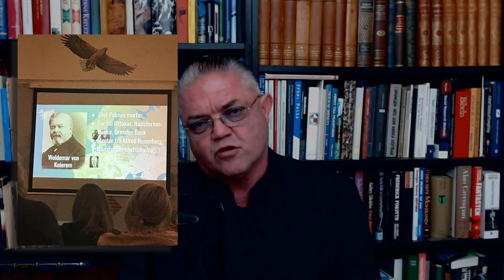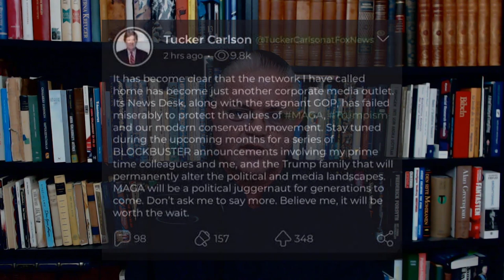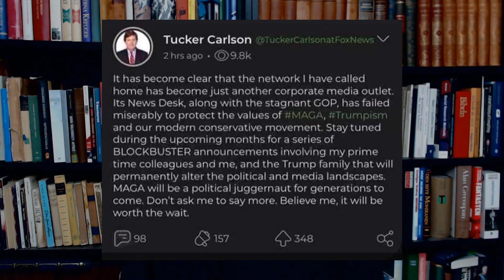Carl Norberg 2020-11-18 - En svensk tiger, den verklige kraken!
Kraken, flodvågen, drain the svamp kalla det vad du vill men det tar liksom inte slut.

Det här handlar inte om Trump eller Biden det handlar om din frihet och hur stora entiteter har för mycket makt. Lite av det som inte kommit i svenska nyheter.

Ny visselblåsare som vi kunde höra om i förhören med Dorsey och Zuck.
Centra go figure... de spionerar och skapar profiler på oss, även när vi inte använder våra sociala medier spionerar de på oss.

Mer på big tech... dessa jättar arbetar tillsammans för att censurera, de koordinerar mellan sig och följer dig, Task heter deras gemensamma projekt för att du ska tystas.
Inte nog med att de följer dig, har de spionerat på våra så kallade politiska ledare och higher ups... här kommer vi ner till hållhaksaffärer igen ? Jättarna spionerar på våra ledare, de vet allt om Löfven, Löfvin, Lööf osv.

Inte underligt att Ynkeman sitter i SR om så är fallet och försvarar censuren av dig - här ska det banne mig inte vara någon yttrandefrihet håll käften din Nexus jag vill inte att FB ska släppa någon information om mig så därför försvarar jag inte dig sa Ynkeman i princip.
Källa på ovanstående ja det var senatsförhör som ligger offentligt för alla att lyssna på Zuck och Dorsery i heta stolen.  De sistnämnda kommer inte ihåg något och de vet inte något så klart... you can´t make this shit up…

Sidney Powell delger nya vittnesmål på Lou Dobbs om hur röstmaskiner används för att omkullkasta val. Svensken skriker att hon är galen och vill givetvis behålla ofria val bara för att få fortsatt vara förslavade under sina herrar.
Nu står svenskens vilja i skogen och växer för detta ligger långt över huvudet på skuldslavarna och precis som som Stockholmssyndromet föreskriver vill slavarna behålla sina herrar hur illa de än blir behandlade.

Säger det igen antingen är Powell helt jävla ute och cyklar eller så är hon faktiskt mer insatt än gemene svensk i det som är edsvuret.
Hugo Chavez jorå serru, röstmaskiner som bestämmer valen inte folket, folk i Sydamerikan blir nog jätteglada om detta stämmer för de har ju haft sin beskärda del av diktaturer och elände.

Men röstmaskiner som kan manipuleras kanske behöver en telekominfrastruktur eller hur?
Så som världsbanken 1972 statuerade att den som kontrollerar ett lands telekominfrastruktur kontrollerar landets centrala nervsystem. Det talar väl numer för sig själv? Ja när till och med Sverige börjar prata undervattenskablar och allt annat som vi hört som till och med svenska journalister pliktskyldigt tagit upp så som krypteringsmaskiner... svensk dessutom Hagelin ni vet. Nähhhhh skriker svensken.

Nej allt är möjligt men nu är det inte svensken som avgör detta utan det är edsvurna vittnesmål från människor på insidan, höga militärer som varit med och det bästa är ju trots allt om detta går via rättssystemet och inte genom den svenska median och det svenska folket - vi är som bekant väldigt biased så det finns nog en anledning till att vi inte är den dömande parten i andra länders rättssystem. Sist jag kollade var det inte en enda svensk som satt som domare i USA…

Om detta är sant och det lär vi bli varse så är det mer än Kraken som är frisläppt.
Maffiabossen som vände? Skinny Joe Merino är villig att flippa och gola ner Biden? Trots allt har golare inga polare men å andra sidan så får snitches mer än stiches om det visar sig att det är statskupp de deltagit i så kanske har den magre maffiabossen i så fall värderat sin nacke mer än Sleepy Joe´s nacke... fanken vad det nu klingar som ett maffiaboss namn... fast mer lämpligt vore ju Basement Joe eller Clueless Joe kan jag tycka. Hiding Biden kanske?

Intervju med Lou Dobbs i fyra delar ligger där så du själv kan höra vad Sidney "release the Kraken" Powell säger.

Det börjar bli dags för svenskar i allmänhet nu att faktiskt börja undersöka sin omvärld och sluta gapa och vänta på skeden från svensk media, det spelar som sagt ingen roll vad svensken vill längre eller hur många som inboxar mig eller skriver på min vägg att jag är dum i huvudet, körd, ska straffas eller ska förlora allt... psssssst är inte det hot och hat enligt deras egna standard?

Detta val ligger utom svensk kontroll och det var i säck innan det kom i påsen så att säga och det kan till och med de arga svenskarna nu läsa sig till genom den EO som jag delade igår.

Svenskar behöver kanske mer fundera på vad principerna för samhället ska vara och om så kallade "robber barons" som refererades till i förhören idag ska styra världen eller om vi ska ha folk styre och en befolkning som står upp för varandra.

För trots allt så är det ju så att om en bråkdel av ovanstående visar sig vara sant så har svenskarna röstat extra hårt i väldigt många generationer för att legitimera sin egen förslavning och då kommer vi fram till huruvida vägen till helvetet är kantad med goda intentioner och vägen därifrån vilket rimligtvis är den som måste komma är kantad av brustna illusioner...

Dela!